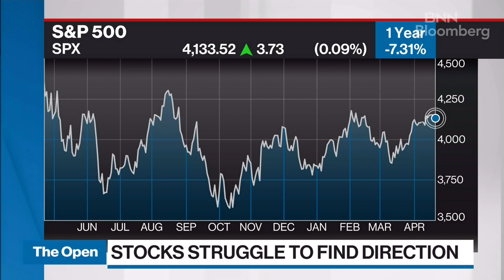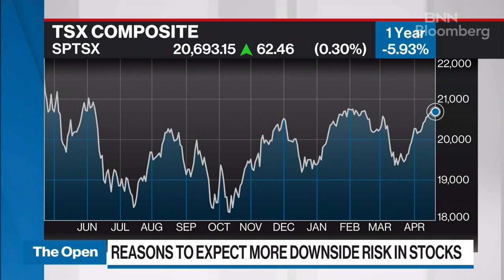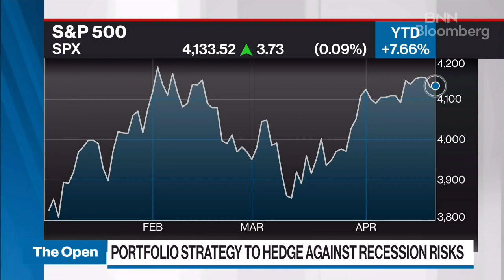Reasons to expect more downside risk in stocks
Scott Wren, senior global equity strategist at Wells Fargo Investment Institute, joins BNN Bloomberg for his market outlook. Wren says investors should remain defensive as the stock market downside risk will increase given economic and credit tightening. He is betting on fixed income over equities.